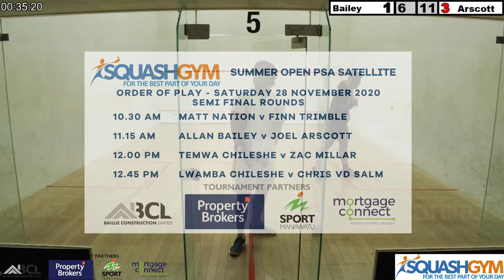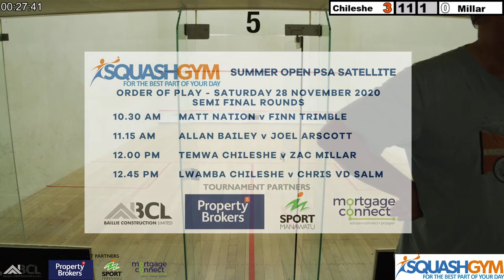SquashGym Summer Open 2020 - Rd 2 Livestream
Welcome to the livestream of the SquashGym Summer Open from Palmerston, New Zealand 🇳🇿
*This livestream is generously provided by the tournament organisers, as such PSA / SquashTV have no control over the video quality
Order Of Play (all times GMT+13):
10:30 - Matt Nation v Finn Trimble
11:15 - Allan Bailey v Joel Arscott
12:00 - Temwa Chileshe v Zac Millar
12:45 - Lwamba Chileshe v Chris Vd Salm